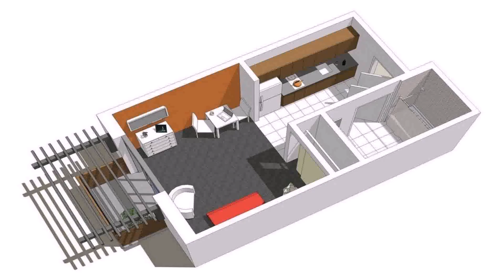Small House Plans Maximize Space - DaddyGif.com (see description)